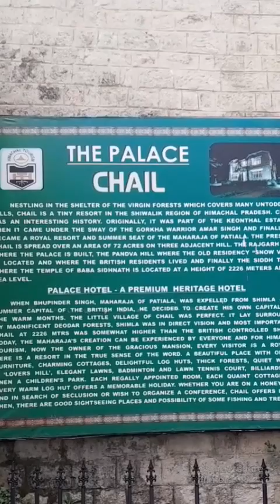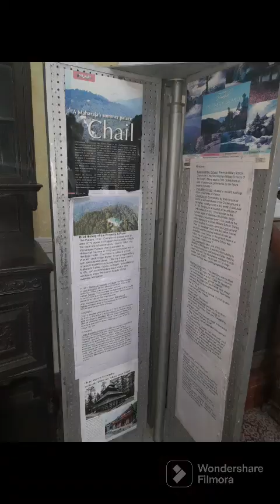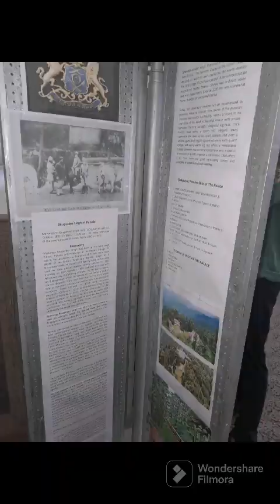Maharaja of Patiala's Palace, The Chail Palace